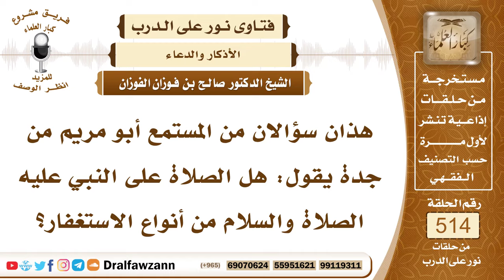7795- هل الصلاة على النبي ﷺ من الاستغفار؟ - الشيخ صالح الفوزان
"7795- هذان سؤالان من المستمع أبو مريم من جدة يقول: هل الصلاة على النبي عليه الصلاة والسلام من أنواع الاستغفار؟
الجواب: الجواب: لا، الاستغفار طلب المغفرة، الصلاة على النبي ﷺ معناها: طلب الثناء عليه من الله عز وجل، الصلاة من الله: ثناؤه على عبده، فأنت تطلب من الله أن يثني على نبيه ﷺ في الملأ الأعلى، وأما الاستغفار فهو لك، أنت تطلب شيئًا لك لأن يغفر الله لك ذنوبك، وأما الصلاة على النبي، فهذه من حقوق النبي ﷺ، ليست حقًا لك، هذه حق للنبي ﷺ علينا. الاستغفار يعتبر من الذكر يا شيخ.
الجواب: نعم، هو من أنواع الذكر.
السيرة الذاتية:
للاشتراك في قناة الشيخ صالح الفوزان

14_ الشيخ محمد أمين الشنقيطي
يتيوب

15_سماحة المفتي عبد العزيز آل الشيخ
 يوتيوب

رئيس الفريق
لمشروع كبار العلماء